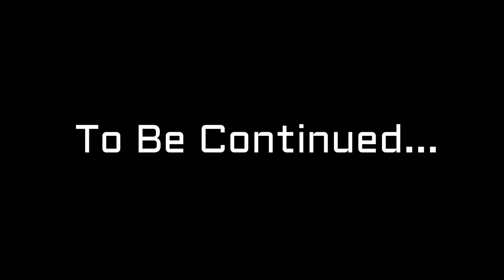The lone Survivor| Episode 5| The City